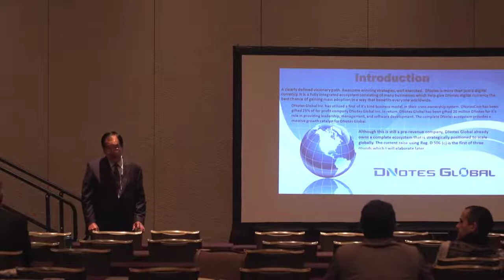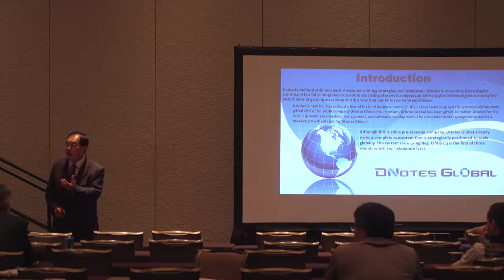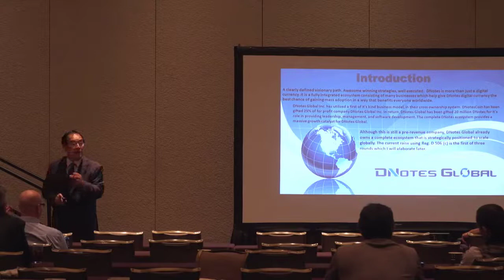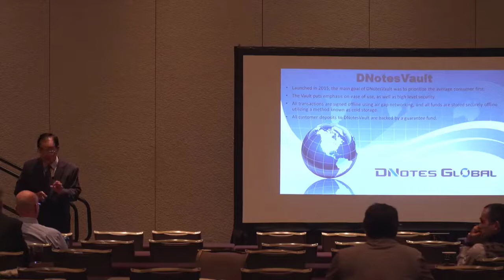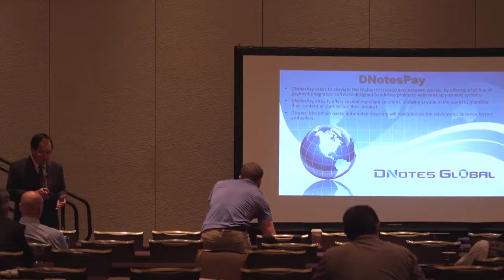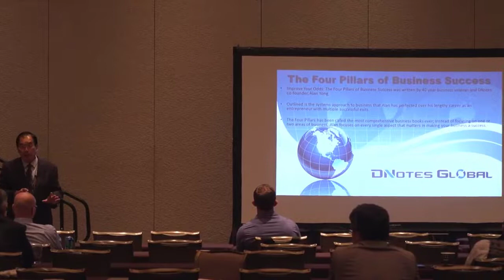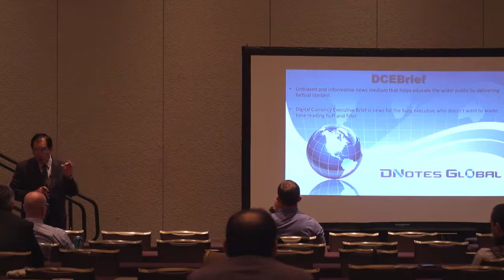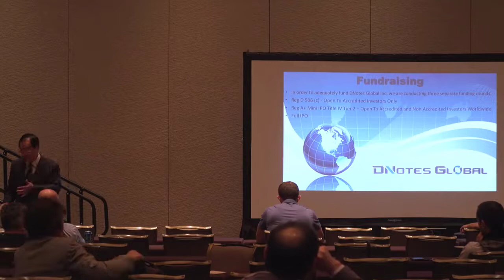DNotes Global Presentation at Emerge ICO Summit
Alan Yong presenting DNotes Global at the Emerge ICO Summit in Austin Texas.